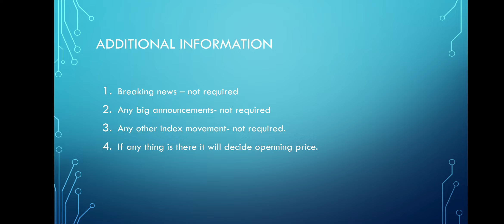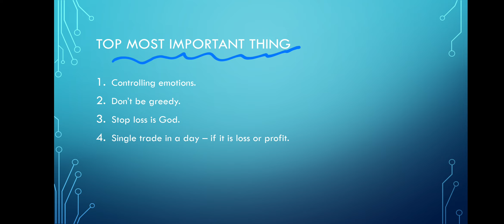banknifty and nifty option trading, educational INDEX!! Price action trading!!